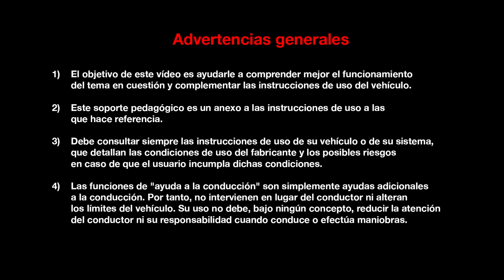Apertura del capot